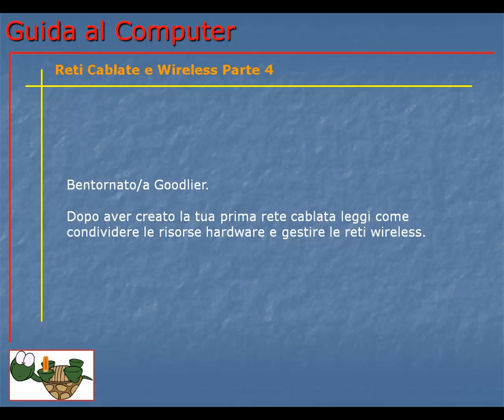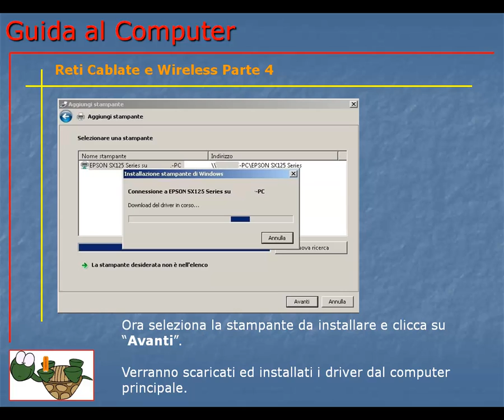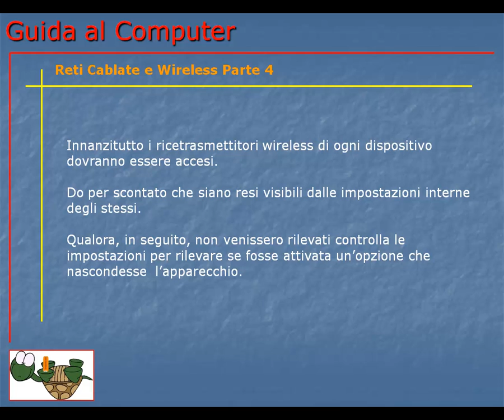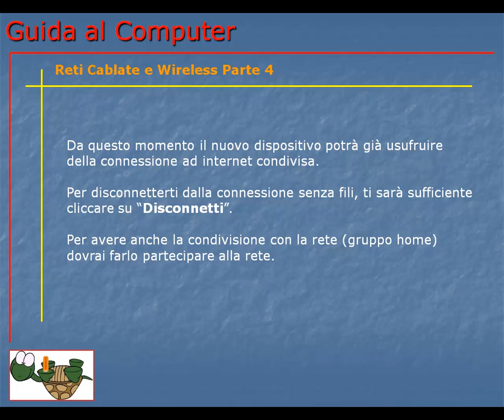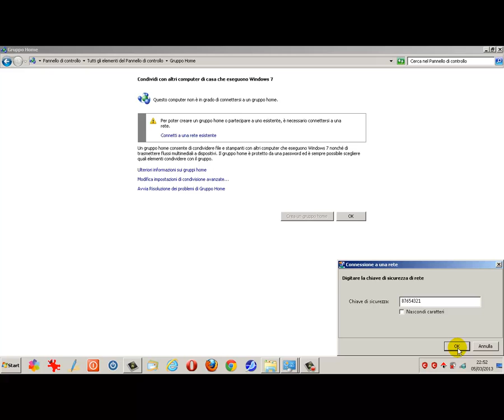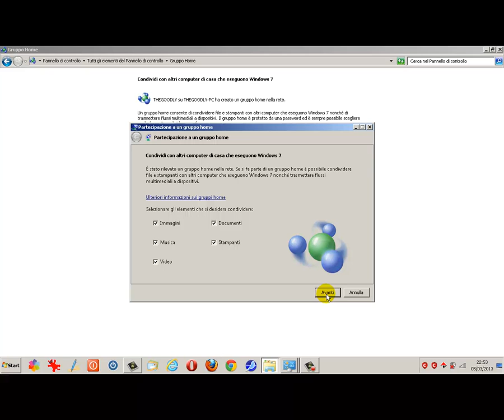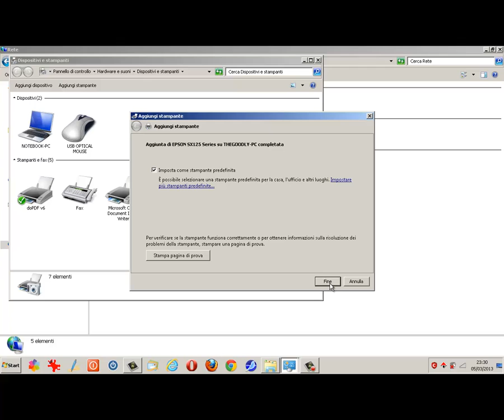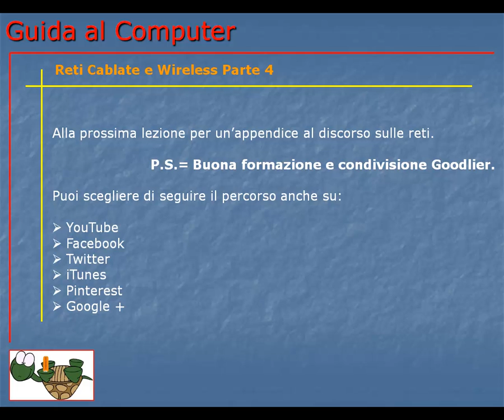Guida al Computer - Lezione 89 - Reti cablate e wireless Parte 4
Come creare una rete senza fili e condividere una stampante nelle reti.

Dal sito della Microsoft una guida passo passo per la creazione di un gruppo Home: